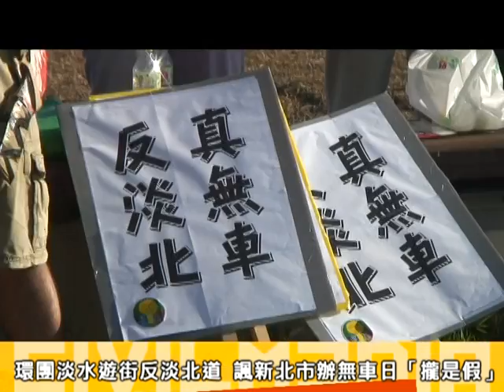2011.09.17 無車日反淡北道 環團批生態、交通、用地爭議多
「淡水河北側沿河平面道路」環評有條件通過，環團在新北市政府選在淡水封街舉辦「無車日」的這天（9/17），眾人用舉標語、喊口號的方式遊街，目的是向居民及遊客說明淡北道計畫與「無車日」及綠色交通政策背道而馳，環團批政府喊節能減碳又鼓勵開車，緊鄰紅樹林開闢道路影響生態環境甚劇。